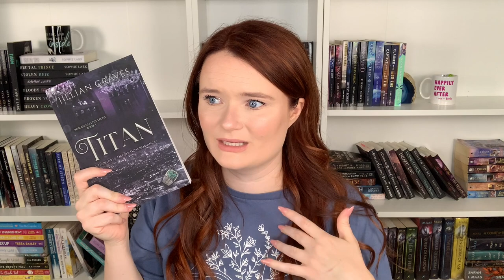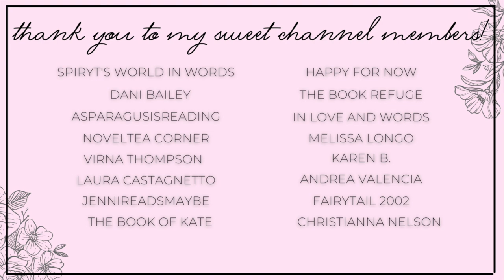june mid-month wrap up 💙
Hi yall!!❤️Here we have all the books I have read so far in June!
Let me know what yall think about these books in the comments!

✨BOOKS MENTIONED✨
A Week to be Wicked
A Lady by Midnight
Until You
The Half Orcs Maiden Bride
Craving His Mate
Juniper Hill
King of Libertines
Beauty and the Blacksmith
Into the Storm
Grump Gone Wild
Lush Money
I've Walked Where You've Been

xoxo Ava💕